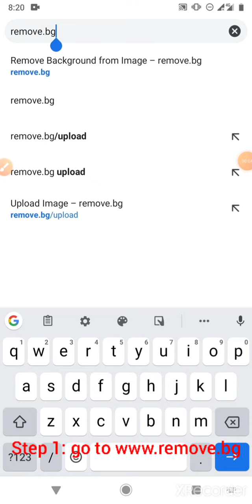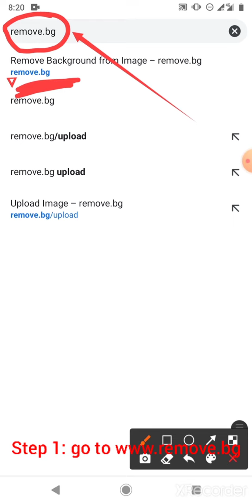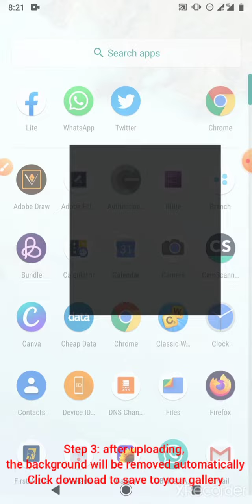How to Remove Picture Backgrounds in just 1 Click with Remove.bg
How to Remove Picture Backgrounds with just 1 Click. Without Photoshop, Corel draw or Canva

In this video I am going to teach you how to remove picture backgrounds with just 1 Click.

No prior knowledge of Photoshop, Corel draw or Canva needed. This method is automatic and free, it also works on every device (phone or computer)

If you are new to this channel, on this channel, I teach how to make money online, review online investment platforms and also do smart phone tutorials.